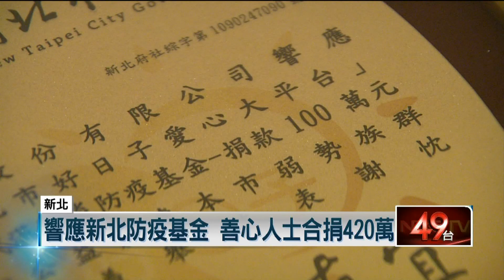響應新北防疫基金 善心人士合捐420萬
武漢肺炎疫情來勢洶洶，新北市成立防疫基金，網紅「館長」與善心人士合力捐款420萬元，款項將用在購買相關防疫物資，提供給弱勢族群。